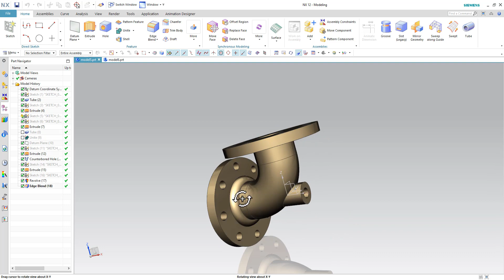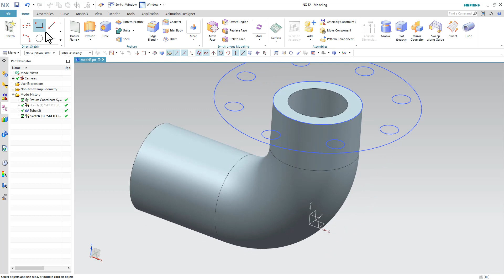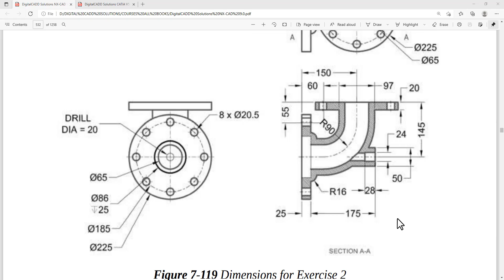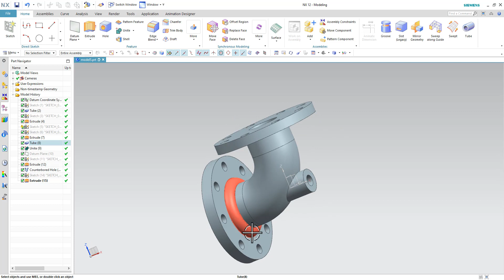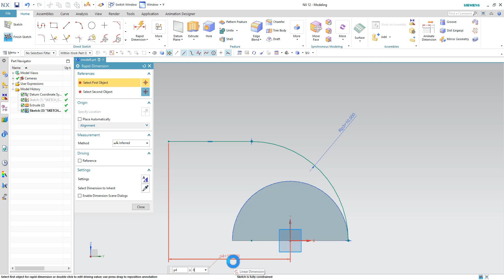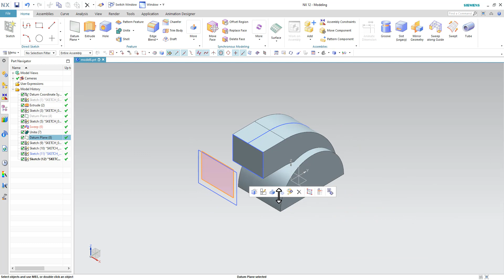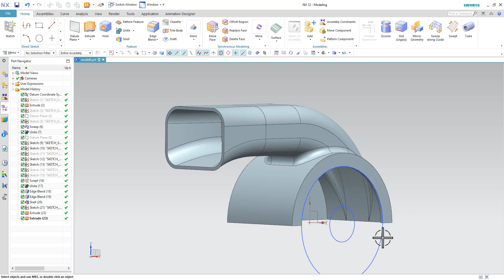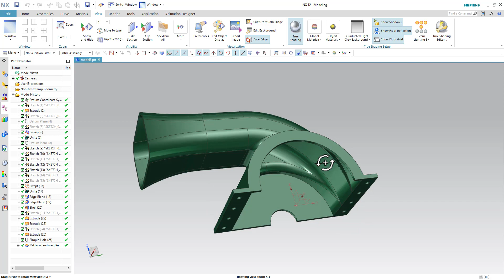NX-CAD Basic Tutorials | In Hindi I Siemens NX-CAD Tutorials | DigitalCADD App | Ansari Sir.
Siemens Unigraphics NX-CAD Full Premium Course Features:-
 👉Want To Learn NX-CAD Full Premium Course Full Premium Course?
In this course, We will Be Learning.
Course Features-
 👉 Surface & Advance Surface Designs with Projects.
 👉 Sheet-Metal Designs With Projects.
 👉 Synchronous Modeling With Projects.
 👉 Animation Designer [ With 20 Projects].
✪ Lifetime Access
✪ Lifetime Updates
✪ Lecture Access On Desktop | Laptops | Tabs | Mobiles.
✪ Chat Support
✪ WhatsApp And Call Support

Solid works 2020 Complete Training In Hindi For Beginners...
01) Sketcher
02) Part Design
03) Assembly Design
04) Drafting
05) Surfacing
06) Sheet-Metal
07) Molding
08) Motion ( DMU kinematics)
09) Shaping
10) Industrial projects

The trainer .

01) Auto-CAD Civil
02) Auto-CAD Mechanical
03) Auto-CAD Electrical
04) Auto-CAD Architecture
05) CATIA V5
06) Creo Parametric
07) Solid-Edge
08) Solid-Works
09) Uni-Graphics (NX-CAD)
10) Autodesk Fusion 360
11) Autodesk Inventor
12) Ansys WorkBench
13) Hyper-Works
14) Hypermesh
15) Nastran
16) Revit-Architecture
17) Revit-MEP
18) Revit-Structure
19) 3DS-Max
20) Estimation-Costing
21) Etabs
22) Staad Pro.
23) Primavera
24) Google Sketch-Up